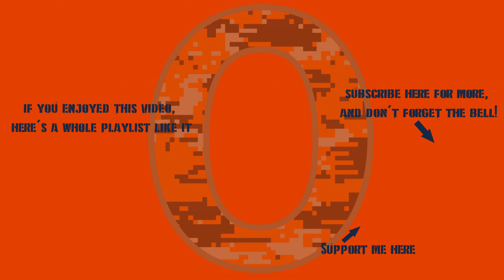War Thunder - Strv 122B PLSS: That New Camo Tho